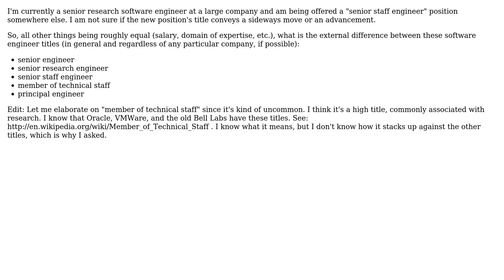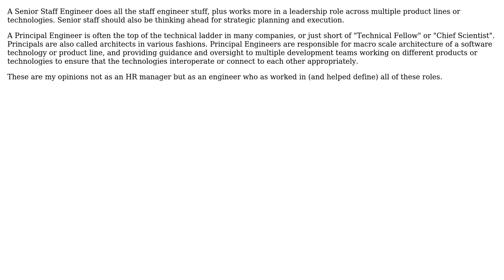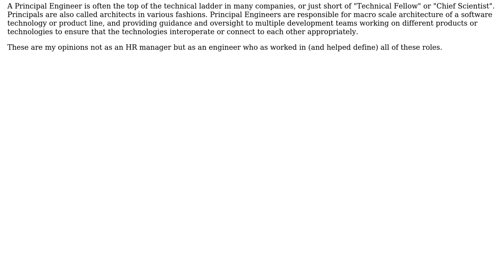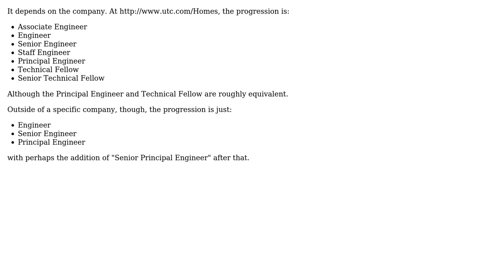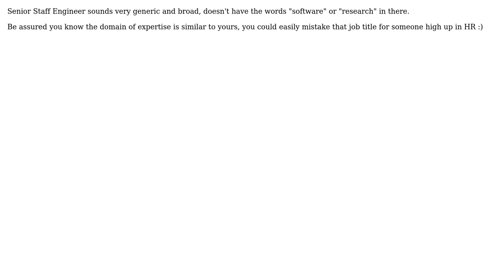Software Engineering: What is the difference between these senior software engineer titles?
With thanks & praise to God, and with thanks to the many people who have made this project possible! | Content (except music & images) licensed under CC BY-SA | Music | Images & others | With thanks to user TELK user stackoverflowuser2010 user Peter K. user James Love user hairboat user gnat user FrustratedWithFormsDesigner user dthorpe user Daryl Spitzer user Brian Carlton user Bill and the Stack Exchange Network Trademarks are property of their respective owners. You are responsible for your own actions.